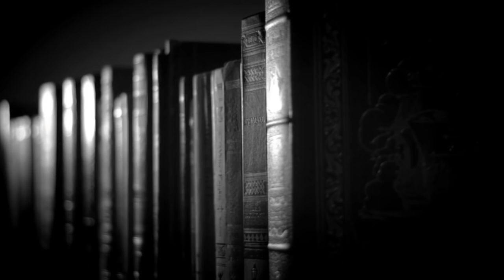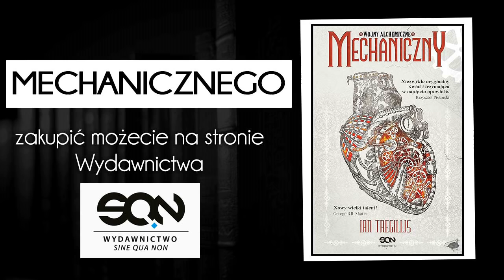"Mechaniczny" Ian Tregillis - recenzja + ROZDAWAJKA [WielkiBuk.com]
Po raz pierwszy miałam do czynienia z clockpunkiem w literackiej wersji! "MECHANICZNY" Iana Tregillisa od Wydawnictwa Sine Qua Non i ROZDAWAJKA! Miłego oglądania!

Regulamin ROZDAWAJKI:
- Rozdawajka trwa do 5 sierpnia 2016, do 23:59;
- Zwycięzcy wybierani są drogą losową;
- Nagroda: 3x egzemplarz powieści "Mechaniczny" Iana Tregillisa;
- Nie wysyłam nagród za granicę;
- Czas na zgłoszenie się po nagrodę: 31 sierpnia 2016.

Jedna z najlepszych powieści, jakie czytałam.

Muzyka:
- ES_Clocks "Jon Björk"

Wszystkie recenzje i teksty publikowane na stronie WielkiBuk.com, jak również filmiki publikowane na niniejszym kanale YouTube, są moim tworem i zastrzeżoną własnością. Chcesz użyć lub wykorzystać w dowolny sposób - zapytaj. Filmik powstał w ramach współpracy z Wydawnictwem Sine Qua Non.
Filmik zawiera informacje promocyjne Wydawnictwa Sine Qua Non.